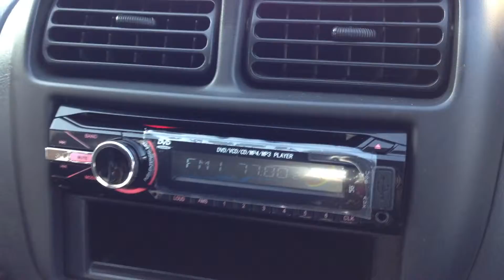CD player for Suzuki Swift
We have installed it on your order!